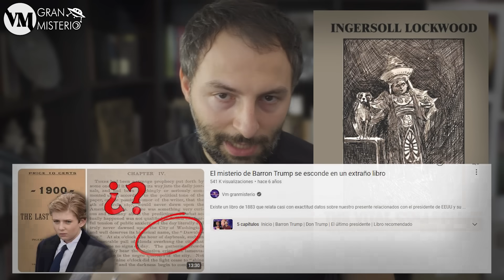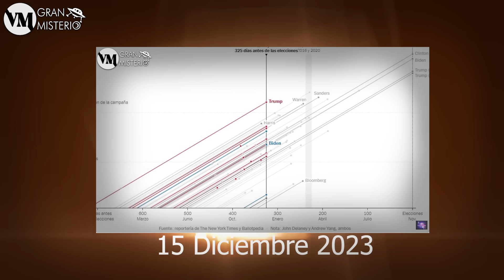ÚLTIMA HORA ¿Qué le ha ocurrido a Donald Trump?